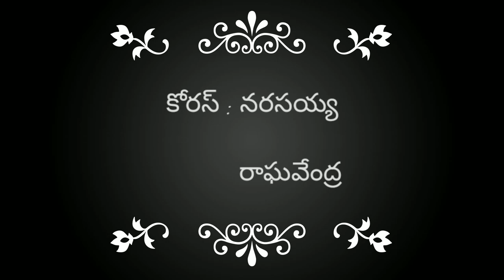GOVINDHUDE MAA KULA DAIVAM PRESENTED BY SIVANNARAYANA